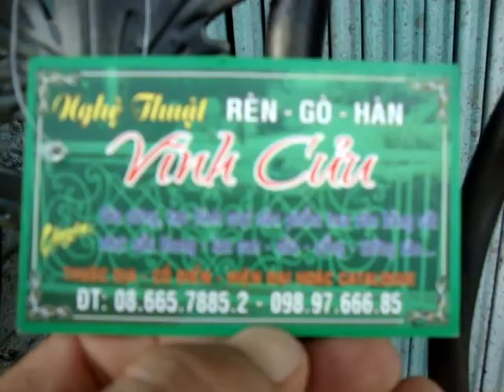Lan can ban công sắt uốn hoa văn đẹp Vĩnh Cửu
Sắt Rèn Nghệ Thuật VĨNH CỬU: Rèn, uốn thủ công, tạo hình mọi sản phẩm nghệ thuật bằng sắt như Tường rào, Hàng rào - Lan can – Ban công - Cầu thang - Cửa - Cổng - Bàn - Ghế - Đèn trang trí – Xích đu... Kiểu Dáng Cổ Điển - Hiện Đại hoặc theo catalogue.